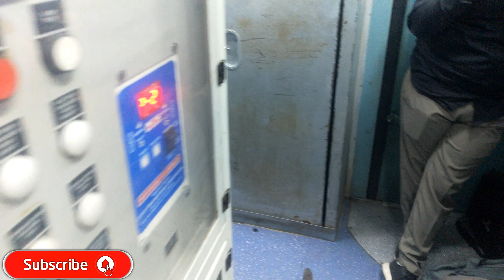सूरत रेलवे स्टेशन रात को 10 बजे भीड|Surat railway station|Train travel|Surat platform|Train journey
YOUR QUERIES -

Surat platform
Indian railways
Train travel
Train station
Railway platform
Surat tourism
Gujarat tourism
Indian travel vlog
Train journey
Indian train experience
train
India
vlog
explore
adventure
wanderlust
tourism
vacation
travelgram
travelblogger
travelphotography
travel
vlog
India
railway
station
Surat
Gujarat
tourism
journey
experience
culture
golden temple mail
12903 golden temple mail
amritsar railway station